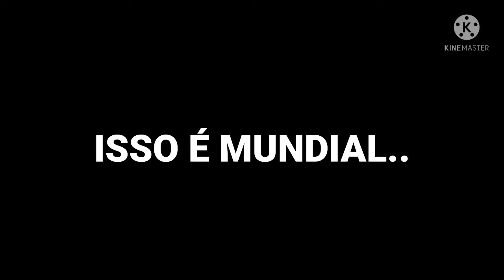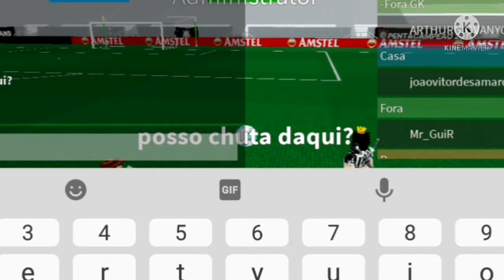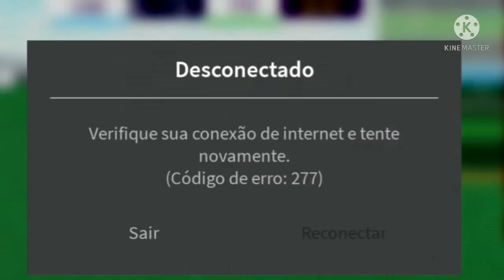CAM X FCB FINAL MUNDIAL 2025 5 X 0